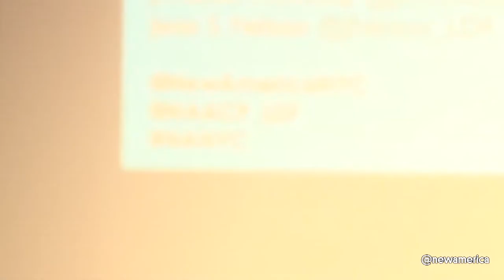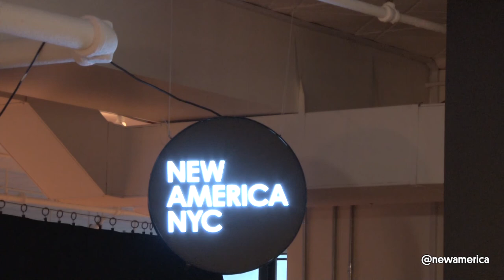NYC: The New Civil Rights Agenda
In collaboration with the NAACP Legal Defense and Educational Fund

Stop-and-Frisk. Voter ID laws. Jim Crow Redux. Reparations.

2014 has more similarities to 1964 than we care to admit. We can't forge ahead without looking back at a nation birthed in genocide and slavery, and marked by state-sponsored terrorism, debt peonage, lynchings, and redlining. How can we confront this history as a way forward? What is the new civil rights agenda? Who will lead today's movements for racial justice?

Join New America NYC for a conversation on some of the most contemporary issues facing the US today and how we can begin to address them for a more just society.

Participants
Sherrilyn Ifill
President and Director-Counsel, NAACP Legal Defense and Educational Fund
Professor of Law, University of Maryland School of Law

Ta-Nehisi Coates
National correspondent, The Atlantic
Author, "The Case for Reparations: An Intellectual Autopsy" and Between the World and Me

Jonathan Holloway
Dean, Yale College
Professor of History, American Studies, and African American Studies, Yale University

Janai S. Nelson
Associate Director-Counsel, NAACP Legal Defense and Educational Fund
Professor of Law, St. John's University School of Law